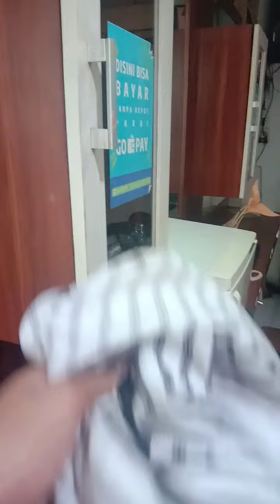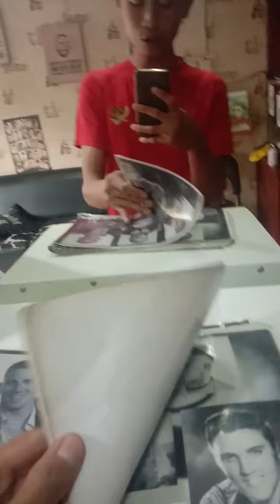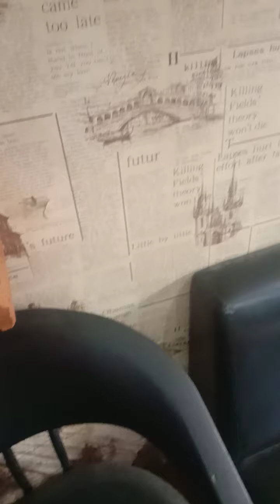HAL YANG HARUS ADA DI TEMPAT CUKUR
Alat alat di tempat cukur yang harus ada dan seder hana..  Pasti nya
  Yang penting hasil cukuran rapih dan konsumen suka dengan cukuran nya..

Semoga ber manfaat
terimakasih